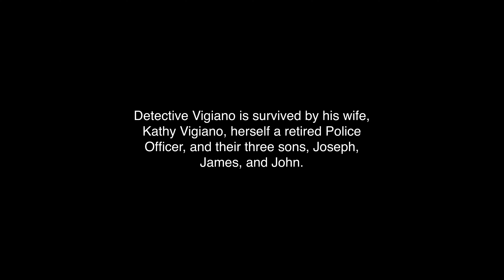A Legacy of Service: Kathy Vigiano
Det. Joseph Vigiano was one of the 23 members of the NYPD killed in the 9/11 terrorist attacks. His wife, Kathy Vigiano, discusses their son's decision to follow in their father's footsteps and join the NYPD.